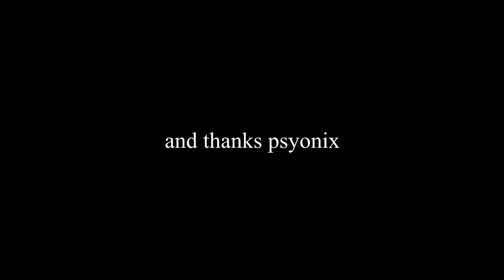NOSGOTH: NEW MAP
my haristyle keeps perfectly. thanks niklas :)
still need a quad kill in nosgoth ._.

yeah! sebastian vettel won the malaysian GP... what a victory. just astonishing
and this saturday: bvb vs bayern... I am so excited *.*
so for the next two weeks I have a lot to do for school :/ (no videos expected)

can you please check out this phenomenal party playlilst and share is all over the world

guys, I almost got hit by a tree yesterday.. I was riding on my bike and then I saw behind me (propably 15-20 meters) how a fucking big tree crashed on the street.. *got lucky* :3